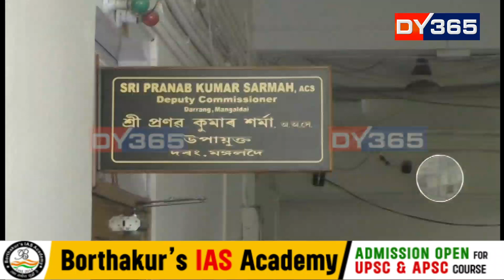এইবাৰ খিলঞ্জীয়াৰ ভূমি বেদখল সন্দেহজনক নাগৰিকৰ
মঙলদৈ বিধানসভা সমষ্টিত সন্দেহজনক নাগৰিকৰ আগ্ৰাসনৰ ভয়াৱহ দৃশ্য বন্দী কেমেৰাত। এবিঘা-দুবিঘা নহয়, ৩৫২ বিঘা খিলঞ্জীয়াৰ ভূমিত নিশাটোৰ ভিতৰতে ঘৰ সাজি বেদখল কৰিলে সন্দেহজনক নাগৰিকে। ১৯৭১ চনতে আৱণ্টন পাইছিল ৬৪টা পৰিয়ালে। আৱণ্টন পোৱাৰ পিছৰে পৰাই এইসকল থলুৱাই কৃষিকৰ্ম কৰি আহিছিল এই ভূমিত।